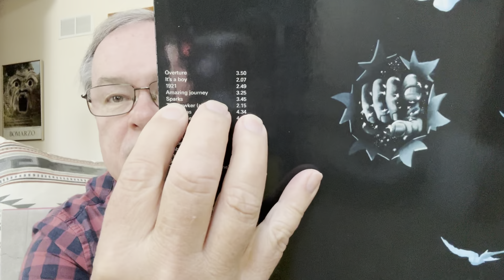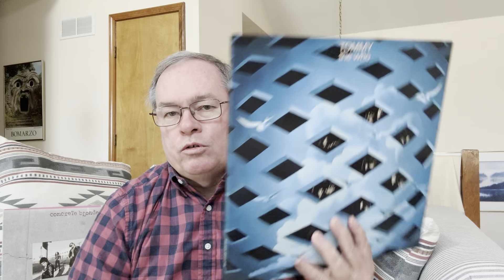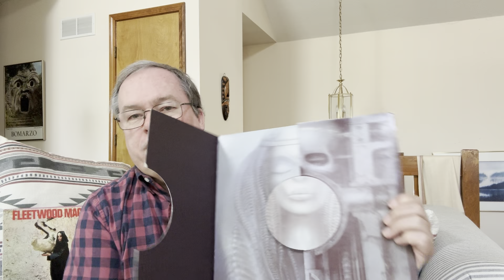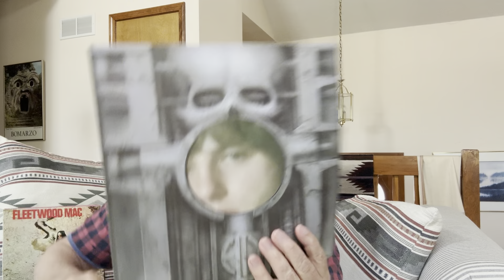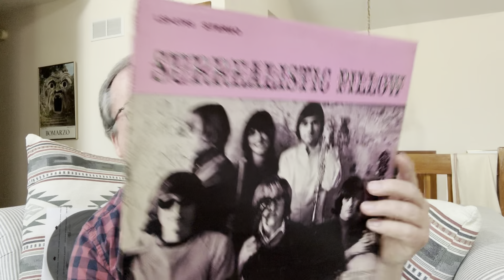Five Great Rock Instrumentals: A Chris Propfe Vinyl Community Thread